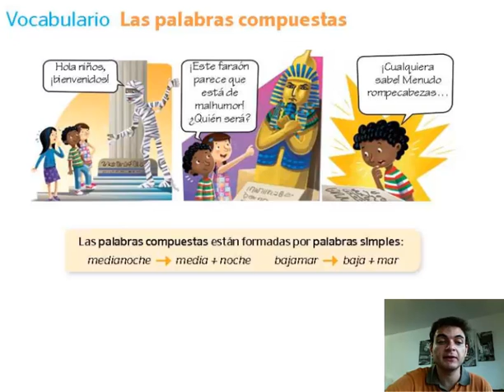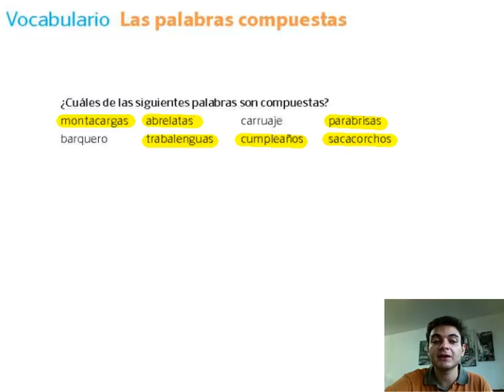Lengua Castellana. 3º Primaria. Tema 11. Las palabras compuestas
Las palabras compuestas están creadas por la unión de dos palabras, por ejemplo saca+corchos.

En este vídeo descubriremos las características que deben tener las palabras compuestas.